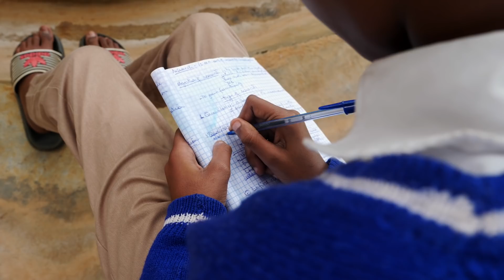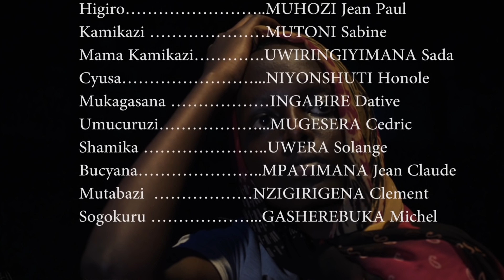Imuzi Ep.02: FABIOLA YABA YOROHEYE UMUKOBWA WE SHAMIKA|| How is Fabiola daughter doing?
IMUZI  ni Film Nyarwanda y'uruhererekane ivuga k'umwana w'umukobwa yitwa SHAMIKA warubayeho nabi kubera gufatwa nabi n'ababyeyi be.

Iyi film nimwe muzo WOMEN FILMS PRODUCTION yakoze mu ntego yo guteza imbere impano z'umwana w'umukobwa n'umugore kugirango nabo bifashe kwiteza imbere. Murakoze

IMUZI is Rwandan's movie series showing a girl named Shamika who was treated bad by her parent.

By making movies so as IMUZI series; Women Films Production could raise the awareness of film making and mass communication for Rwandan women and girls in order to generate opportunities, giving women the confidence to stand up for their rights and improve their quality of life.